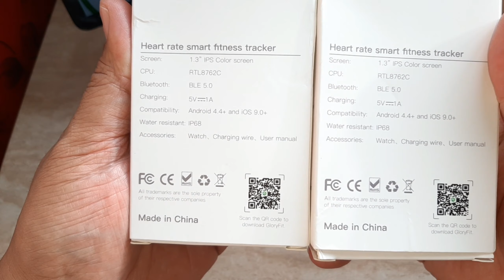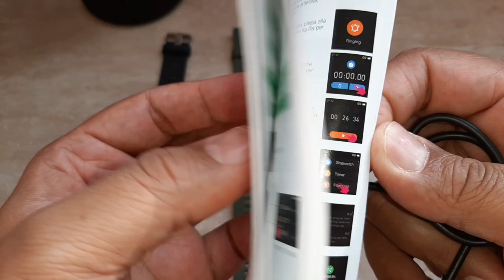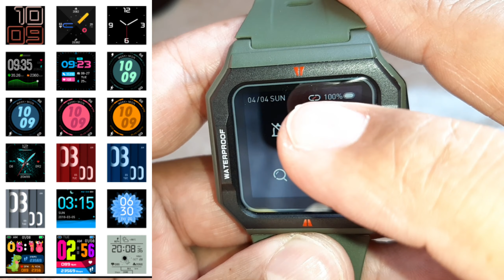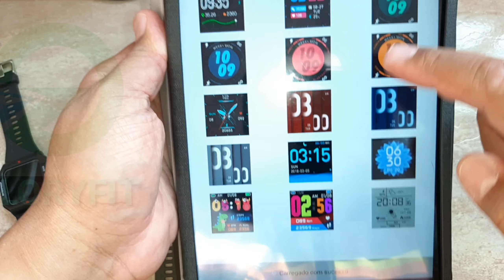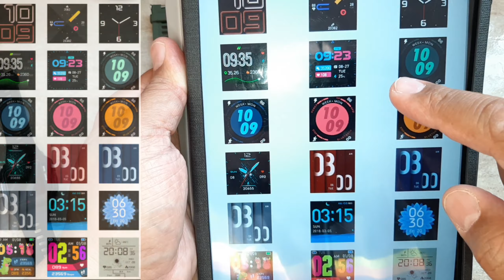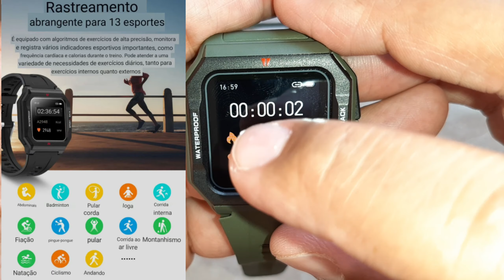SMARTWATCH LOKMAT FT10 UNBOXING PRIMEIRAS IMPRESSÕES!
Fala galerinha beleza mais um vídeo para vocês aí um smartwatch muito interessante completo espero que vocês gostem forte abraço! 🐊

✅LINK NO ALIEXPRESS

✅CUPOM EXCLUSIVO FO CANAL: JACARETECH01

Descrição:

 Funções:

Esportes: 13 modalidades esportivas, IP68 à prova d'água, cronômetro, relatório de dados esportivos.

Saúde: monitoramento da freqüência cardíaca durante todo o dia, pressão arterial, oxigênio no sangue, detecção do estado de sono.

Registrar os passos diários, a distância do exercício e queimar calorias.

Monitore automaticamente a hora de adormecer, acordar e a qualidade do sono.

Monitoramento contínuo da frequência cardíaca por 24 horas

Vida: notificações de telefone inteligente, mensagens push, despertador, clima, obturador, controle de música, mostrador do relógio personalizado.

A duração da bateria é de até 7 dias.

O APP de rejeição de chamadas de suporte pode adicionar as seguintes contas de parentes e amigos para compartilhar e visualizar dados

 Idioma de suporte:

Idiomas do smart watch: chinês simplificado, chinês tradicional, inglês, russo, indonésio, alemão, italiano, tcheco, japonês, francês, polonês, português, espanhol, árabe, coreano, holandês, hindi.

Idioma do APP: chinês simplificado, chinês tradicional, inglês, russo, indonésio, alemão, italiano, tcheco, japonês, francês, polonês, português, espanhol, árabe, coreano

Versão Bluetooth: Bluetooth 5.0

Sistema de suporte: compatível com IOS 9.0, Android 4.4 e versões de sistema superiores

Tela: tela colorida de 1,3 '' 240 * 240 IPS

Modo de operação: toque total + 2 botões físicos
Capacidade da bateria: 170mAh

Tipo de alerta: vibração + display

APP: GloryFit

 Caixa: Plástico reforçado com fibra
 Material da alça: TPU
 Peso autônomo: 33g
 Peso bruto do produto: 91g
 Tamanho da cabeça: 41 * 46 * 11 mm
 Dimensões do pacote: 155 * 70 * 28mm

 Conteúdo do pacote:
 1 x relógio inteligente
 1x cabo de carregamento
 1 x manual
 1 x caixa